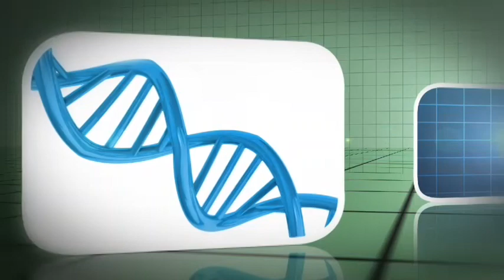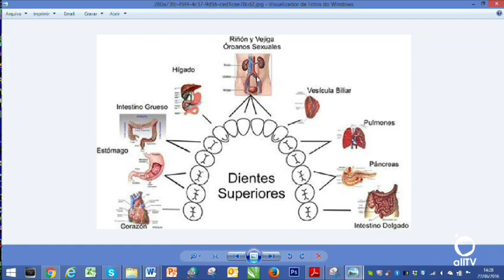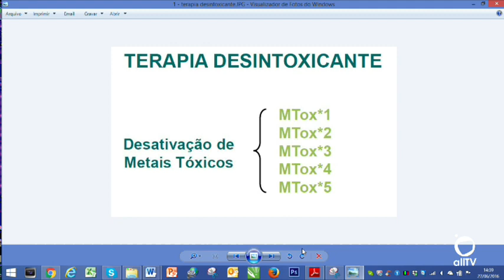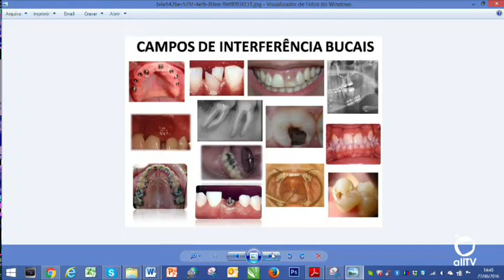Os dentes, doenças, boca e Terapia Neural. Dra. Emiko Uchida é entrevistada no Salutis.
Entrevistei, na segunda, 27 de junho no Salutis, a Dra. Emiko Uchida, dentista, especialista em Ortopedia Funcional dos Maxilares, em Ortodontia e Ortopedia Facial e membro da Academia Brasileira De Fisiopatologia Crânio-Oro-Cervical e coordenadora dos cursos de Terapia Neural no Brasil.